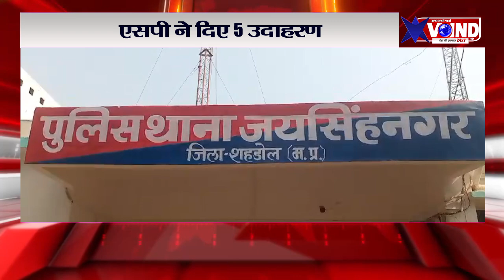शहडोल में नशे के दुष्परिणाम को लेकर लोगों को किया जागरूक, एसपी ने दिए ये पाँच उदाहरण